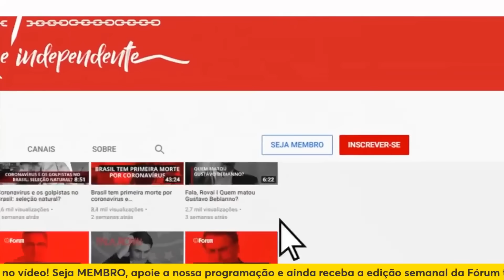Juliano Medeiros analisa bolsonarismo e disputa em São Paulo: Boulos X Nunes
00:00:00 - O bolsonarismo está isolado